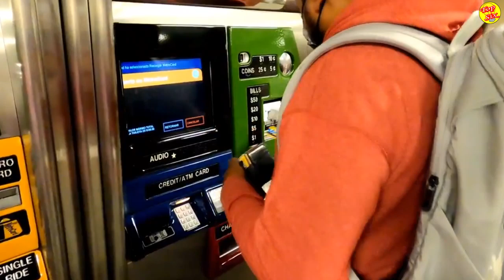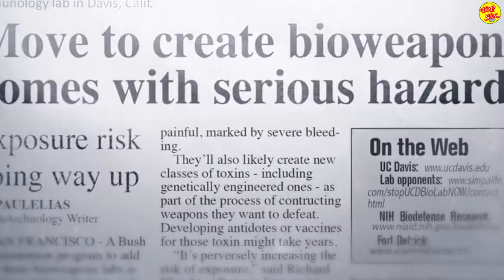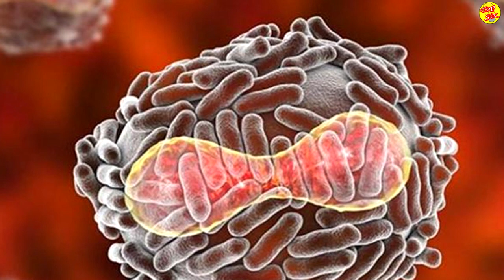LA EPIDEMIA DE LA VIRUELA M4TÓ Y D35F1GURÓ CUERPO Y ROSTRO A MILLONES DE PERSONAS